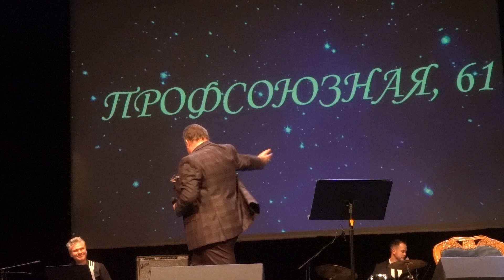2023.10.25 Москва. КЦ"Меридиан". "Белые крылья". Поет Александр Захаров.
Фрагмент концерта - передачи "Профсоюзная, 61".
"Белые крылья" (сл. — Владимир Харитонов, муз. — Владимир Шаинский).
Исполнитель - з.а. России Александр Захаров.